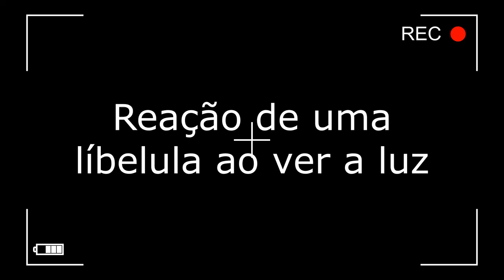ACAMPAMOS PELA PRIMEIRA VEZ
MOSTRA ESSE CANAL PRA ALGUEM, UM DIA TEREMOS 1 MILHÕES DE INSCRITOS!!
Oii pessoal, no video de hoje levei café da manhã para o minha esposa.

Me siga nas outras redes: